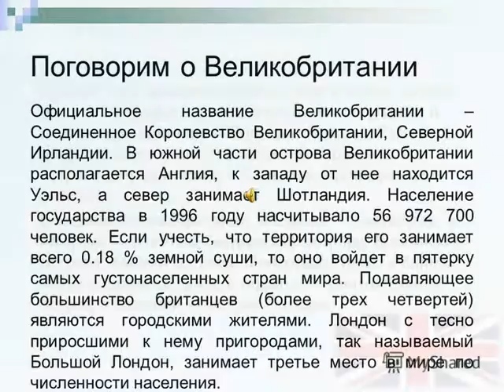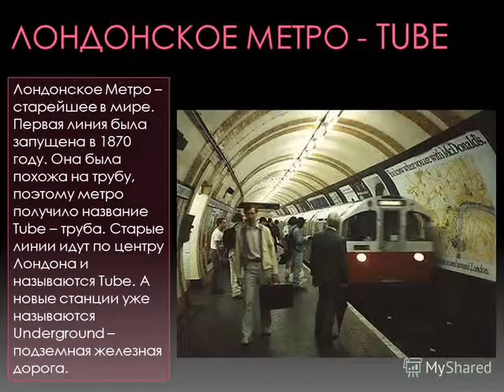Туман убил 12000 человек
Мало кто может представить что туман может быть столь убийственным и чудовищно кровавым , а какое романтичное явление природы - туман , другое дело цунами или землетрясение, но факты вещь упрямая - смотрите.